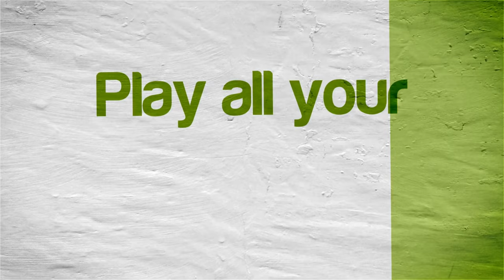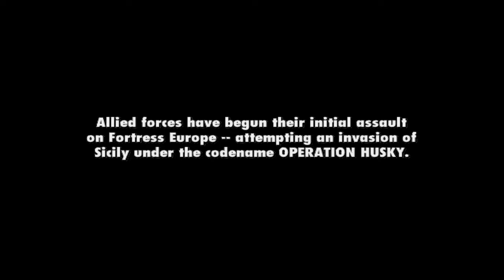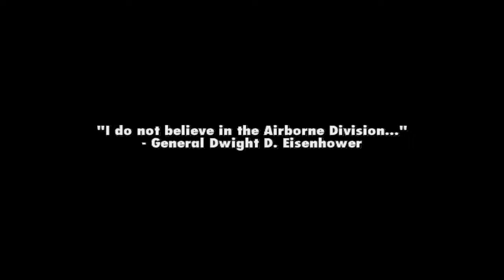Medal of Honor: Vanguard | Dolphin Emulator 5.0-12581 [1080p HD] | Nintendo Wii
Dolphin 5.0 (dev build 12581) Medal of Honor: Vanguard Nintendo Wii in 1080p HD.

Showing off gameplay of Medal of Honor: Vanguard for the Nintendo Wii using the Dolphin Wii / Gamecube emulator for Windows (version 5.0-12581).  With Dolphin you can play the best Wii games, such as Mario Galaxy 1 and 2, The Legend of Zelda: The Twilight Princess, Metroid Prime 3: Corruption, Super Smash Bros. Brawl, Kirby's Return to Dream Land, New Super Mario Bros. Wii, Wii Play, and Mario Kart Wii.